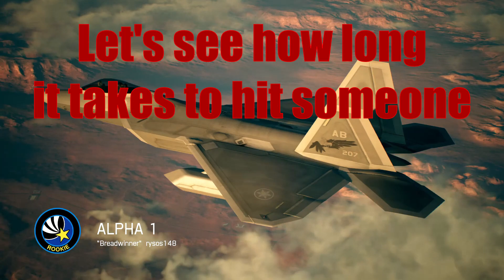Ace Combat 7: Fade To Black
Welcome to a new episode of "Flying Really Fast and Blasting Things." Now with a brand new HVAA flavor!

Song: Wrapped in Black - Sonic Rush OST